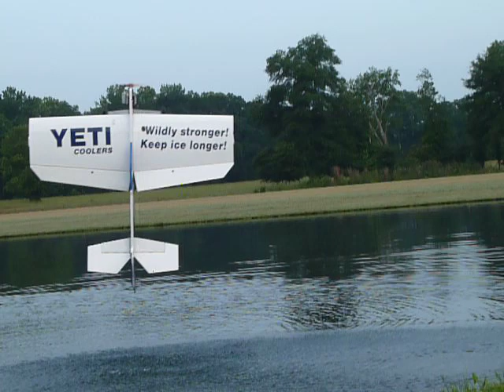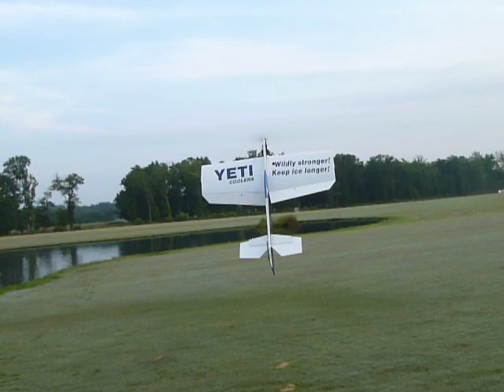Rusty Dipping it at Joe Nall with WWRC 50cc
Gonna get a free decal. Rusty goes for his first tail dunk at Joe Nall.